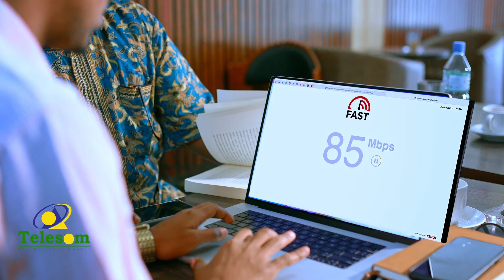Amniga guud ee dalka Kenya oo la adkeeyay kadib hanjabaadii Raila Odinga